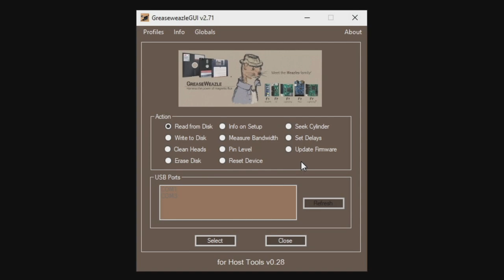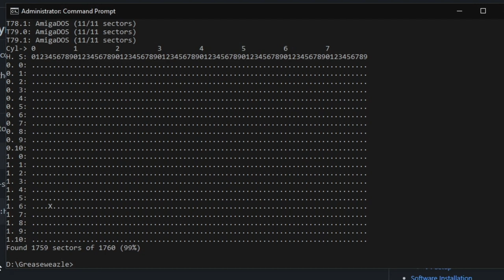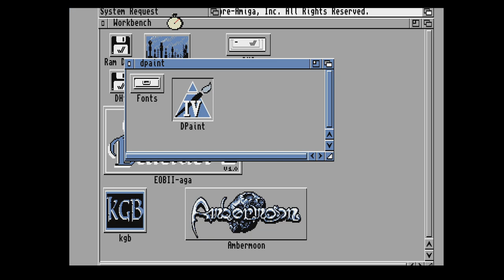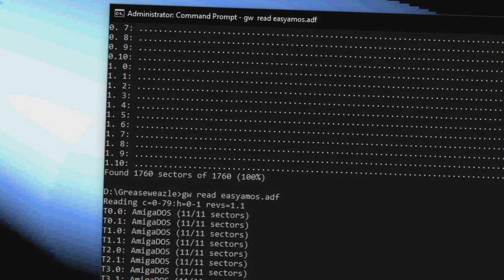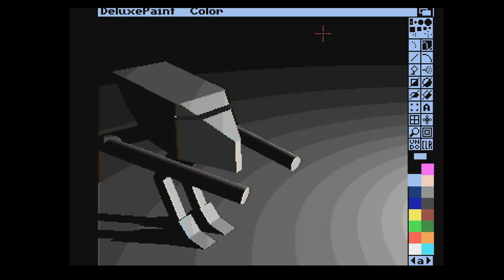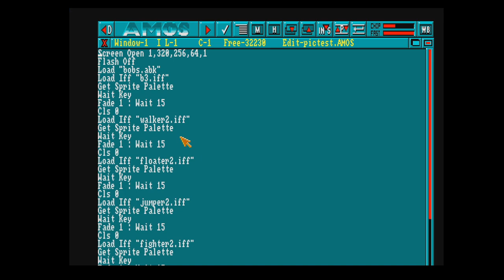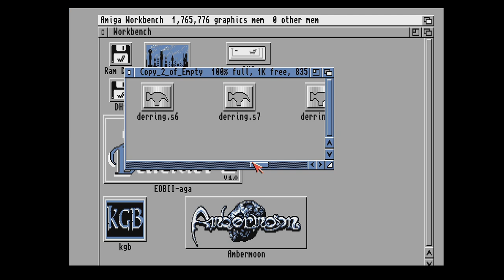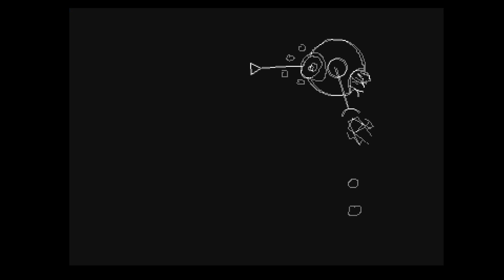Recovering my Ancient Animations from Amiga Disks with the GreaseWeazle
Using a cool bit of tech called a Greaseweazle to read Amiga floppy disks onto my PC and then peruse some ancient files I'd mostly forgotten all about, incluidng animations, a rubbish AMOS "game" and save games for Frontier: Elite 2.

Timestamps:
0:00 Intro
2:12 Getting it working
5:15 Deluxe paint animations
17:42 AMOS games
21:13 Frontier save games
27:56 Conclusion